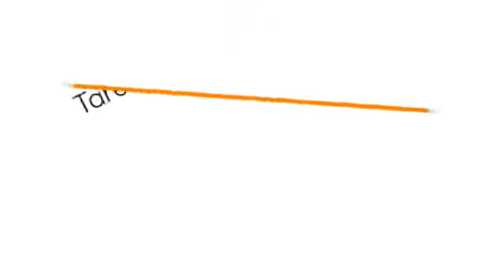Takaiceccen Tarihin Abba Zariya